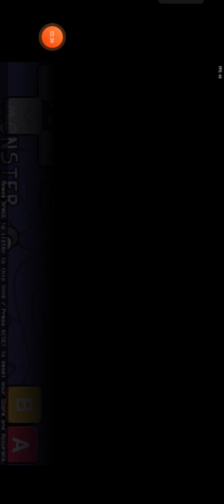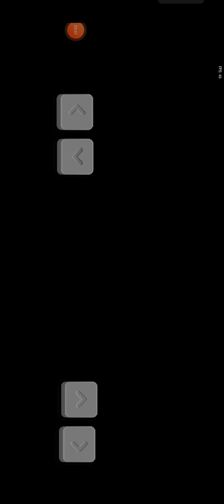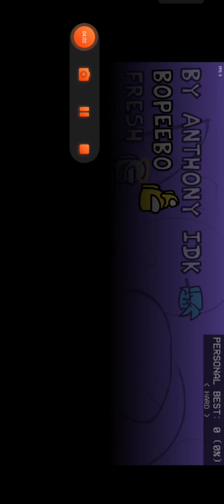fnf imposter v4 fanmade andriod no link sorry